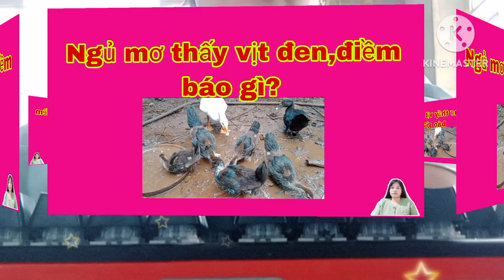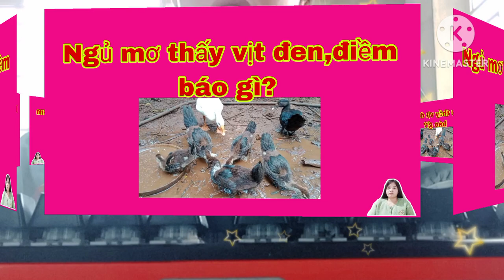ngủ mơ thấy vịt đen, điềm báo gì?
ngu mo thay vịt